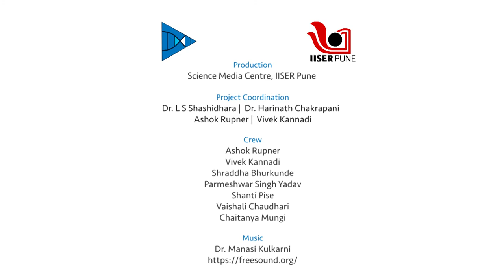What is Astronomy & what’s the difference between Astronomy and Astrology ?| English